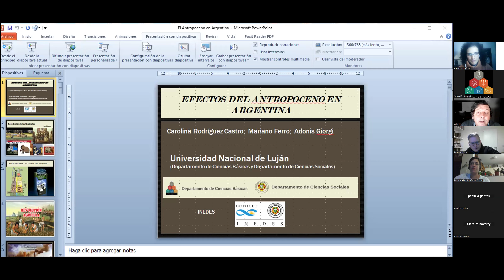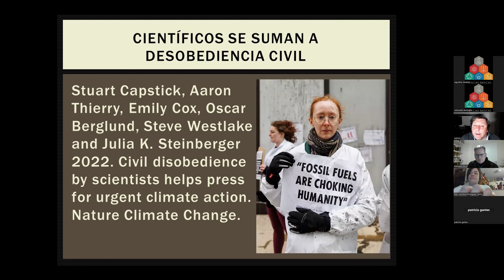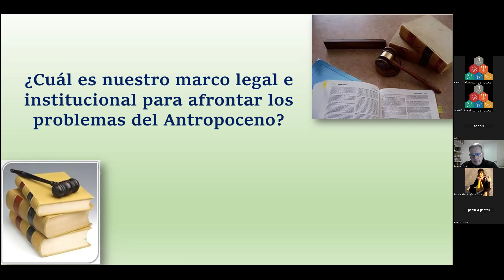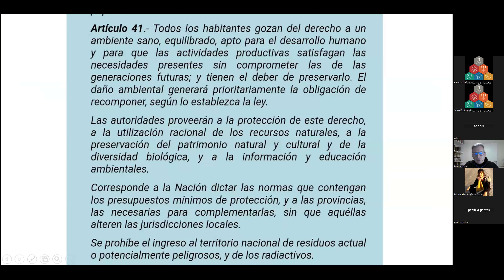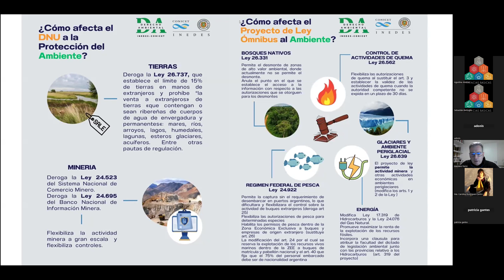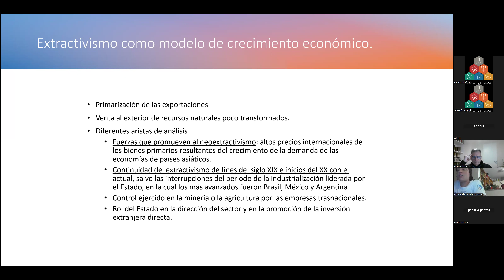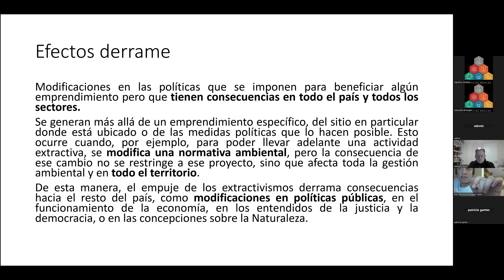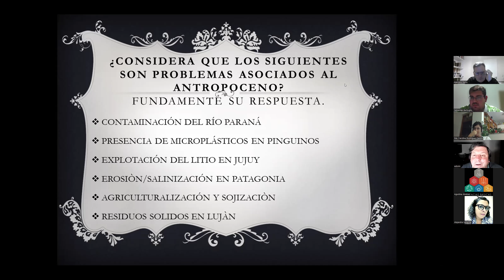Webinar "Efectos del Antropoceno en Argentina"